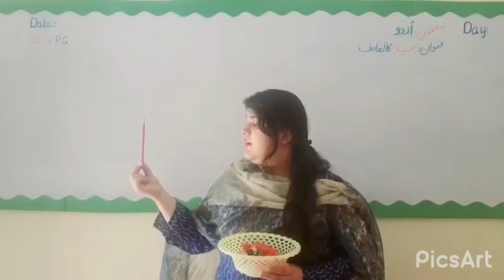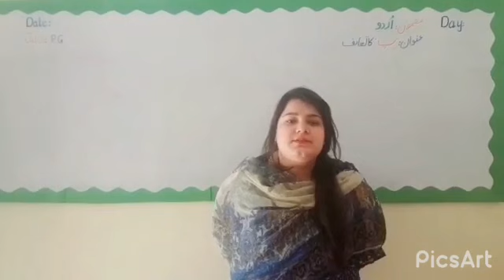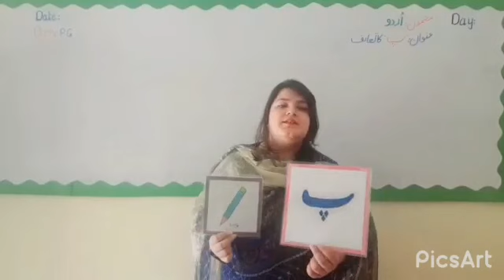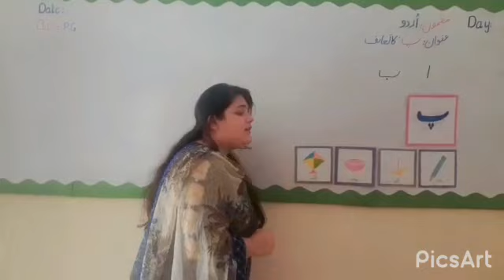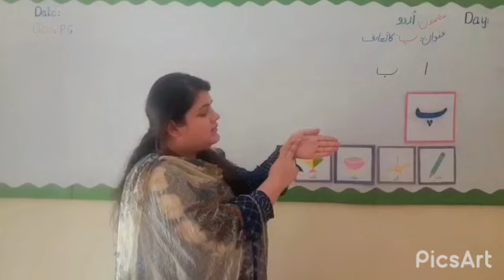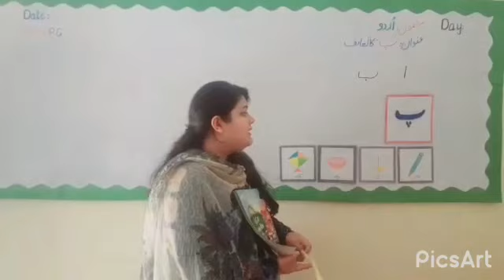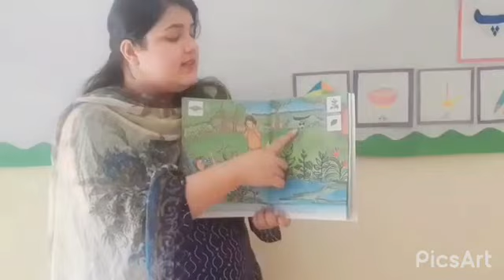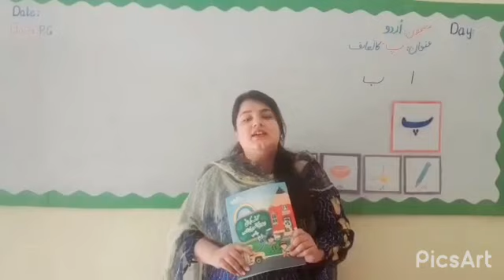Urdu:PG: Intro of پ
Subject: urdu
Level: Grade Play Group
Topic: Intro of پ
Lecture by
Ms Rabia khan